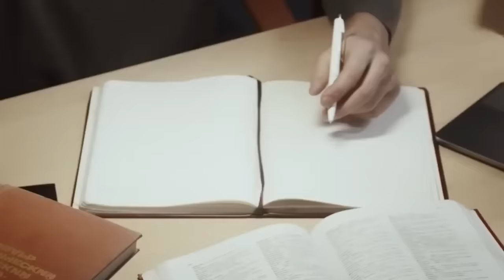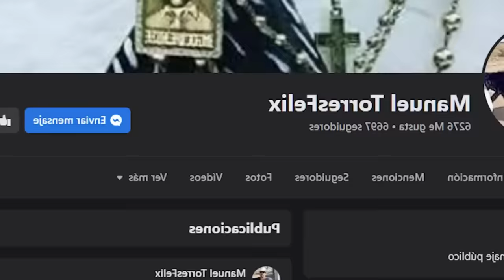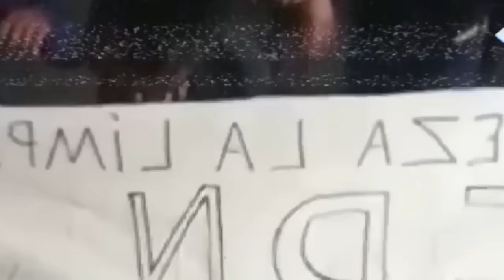Como el M1 Se Vengó del BRUTAL ASESINAT0 de su hijo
El 18 de abril del año 2008 en la ciudad de Culiacán, Sinaloa, asesinos de un cartel mexicano emboscaron y mataron a Antanasio Torres Acosta de 20 años de edad. Acosta era el hijo del infame líder del cártel de Sinaloa El M1 y con la muerte de su hijo, el sicario se volvió loco; él se convirtió en un demonio matando a cualquiera que tuviera su mano en la muerte de su hijo. Bienvenidos a un nuevo vídeo. En este video les estaremos contando la historia de El M1.